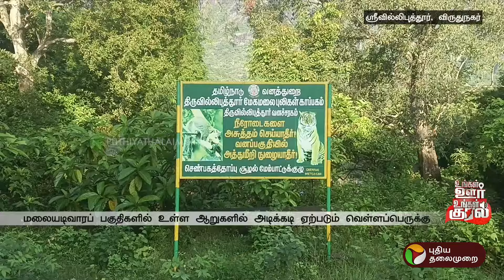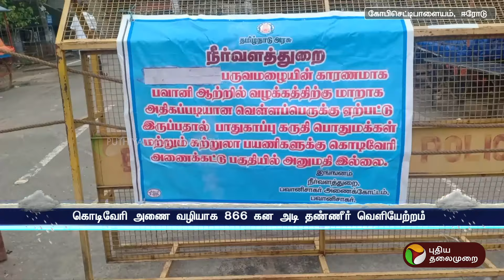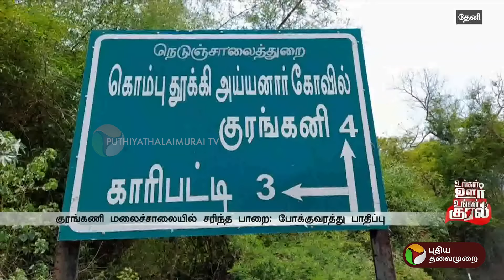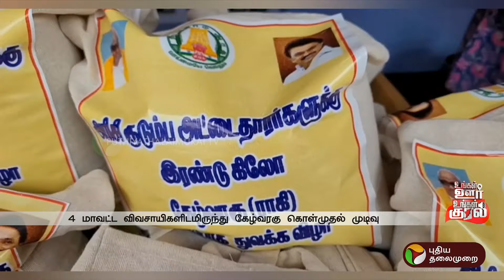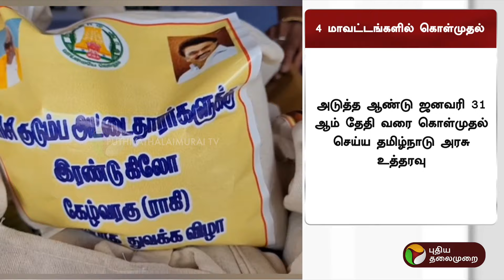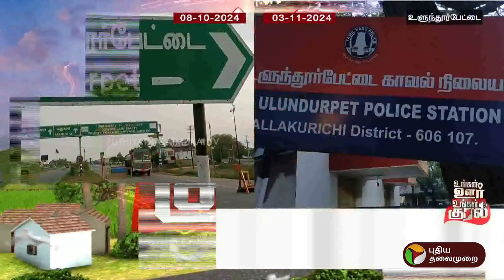உங்கள் ஊர் உங்கள் குரல் | District News | Today News | Ungal Oor Ungal Kural | 03/11/2024 | PTT